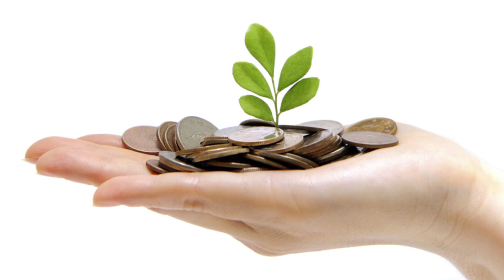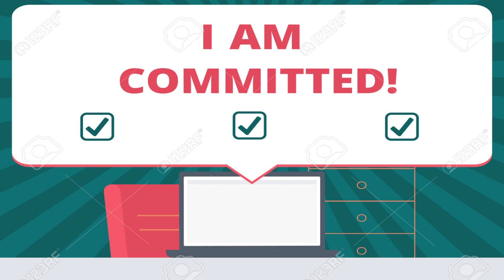Releasing Blocks and Attracting Abundance | Getting Rich | Laila Ahmed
Whether it’s physical energy blocks in your body, wealth blocks, career blocks, relationship issues, or general malaise, we’ve all experienced certain obstacles that seemingly prevent us from moving forward in our lives.

Every day, we have an abundance of things that we have to accomplish. From getting work, family, and finances into order, we invest all of our energy into these things in order to find a balance.

But what happens when you don’t find that balance? You become frustrated and everything seems to suffer. But there is help. Today learn the secret to attracting Abundance and getting RICH. It involves Knowledge, Stratergy, Foresight, Patience and Discipline.

In this video, the founder of Insights and Growth Laila Ahmed - an Intuitive Trainer, Author and Therapist shares 5 secrets to attracting Abundance and getting Rich.